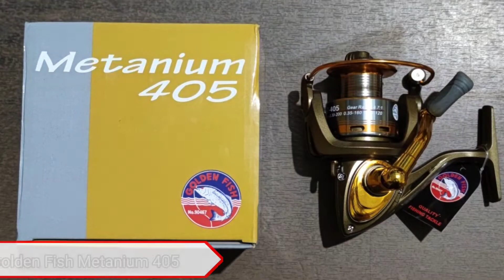10 Reel Pancing Harga 200 Ribu-an Murah Tapi Kuat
Bertemu lagi di channel Mas Nang Fishing. Dalam mencari reel biasanya kita memilih reel yang berkualitas dan kuat agar bisa awet dan bertenaga saat fight dengan ikan" besar. Tapi harga reel yang kuat bisanya harganya mahal. Kali ini kita akan membahas 10 reel pancing kuat dengan kisaran harga 200 ribuan, yuk simak daftarnya.

1. Maguro Barra 1000
2. Maguro Barra 2000
3. Golden Fish Metanium 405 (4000)
4. Golden Fish Metanium 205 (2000)
5. Golden Fish Metanium 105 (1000)
6. Swan G-Dragon 2000
7. Exory Acura 2000
8. Captain Taurus 6000
9. Versus Coleman 1000
10. Versus Duval 3000

Gimama mas bro , dari list diatas ada nggak yang jadi favorit mas bro? kalau ada bisa komen dikolom komentar.

Sumber Jejaksemut,com (, ganti .)